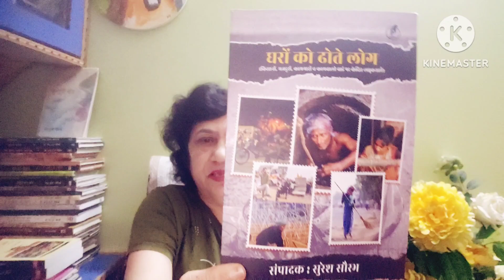घरों को ढोते लोग।। लघुकथा संकलन।। किसानों, कामगारों, कामवाली बाई पर केंद्रित।। संपादक: सुरेश सौरभ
घरों को ढोते लोग।। लघुकथा संकलन।। किसानों, कामगारों, कामवाली बाई पर केंद्रित।। संपादक: सुरेश सौरभ hindi hindisahitya bookreview review samiksha समीक्षा laghukatha shortstories एपिसोड-319 @DrAnjuDuaGemini